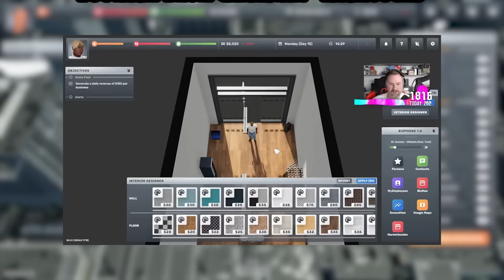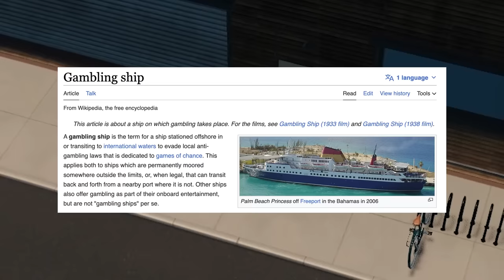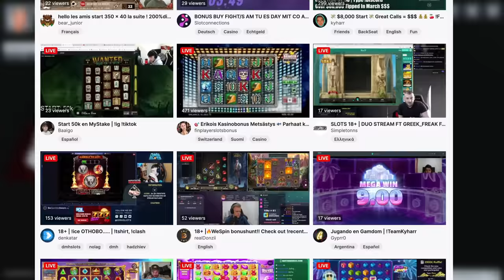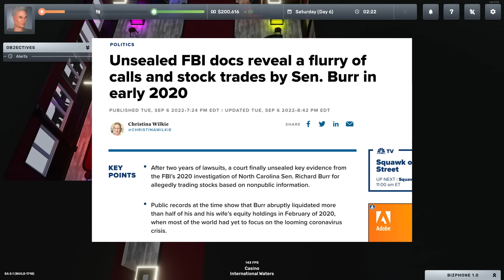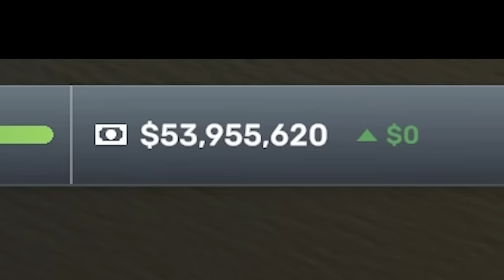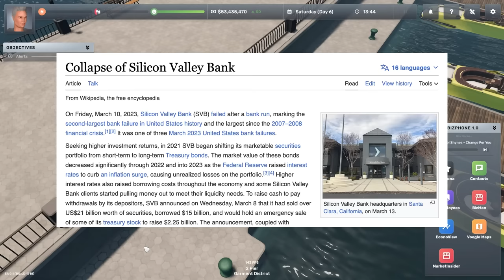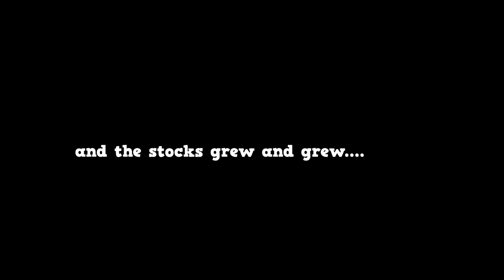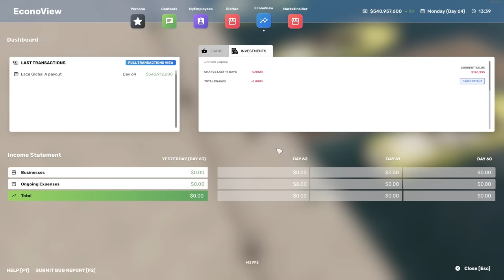Can I Become A Millionaire in 5 DAYS? - Big Ambitions Is A Perfectly Balanced Tycoon Game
Welcome to an Impossible challenge! Can I The Spiffing brit become a millionaire in 5 days starting with effectively nothing. Today I will be playing as elon musk in this business tycoon game where the goal is simple. Climb up the corporate ladder on a rags to riches journey where the goal is simple become a millionaire and overtake @Sips and @Northernlion on their slow journeys to scraping a living. So its time for elon musk to attempt to make back some of the loss he made from his purchase of twitter with some good old fashion video game exploits!

What you have seen here today is part of a fantastic perfectly balanced series on youtube where I go from game to game and break them with wacky exploits to gain things like unlimited gold. If you enjoyed this then be sure to check out more. The style is similar to RT game and callmekevin in parts. A large influence on this series has come from Valefisk and The Killian Experience. If you enjoyed this auto battler adventure gameplay then perhaps you will enjoy our meme victoria 3 run which goes beyond the realities of the game!

Big Ambitions is a role-playing business sim. Go from nothing to the biggest entrepreneur in New York by opening small businesses or slowly building huge corporations any way you like. If you want to check it out you can grab a copy on steam

00:00 - BIG AMBITIONS
00:39 - Meet: Elon Musk
03:46 - Gambling Boat Ahoy!
06:05 - EXPLOIT: The Time Traveller
07:09 - Our First Big Victory!
07:27 - Gambling is Not Good.
11:06 - $1 Million!
12:33 - $ XXXX MILLIONS!
13:22 - Eating Delicious Food
14:28 - Going Car Shopping
18:00 - Entering the STOCK MARKET
19:22 - $ XXXX BILLIONS!
21:03 - LET'S BUY ME A BOAT
23:34 - I hate my boat.

Title: Can I Become A Millionaire in 5 DAYS? - Big Ambitions Is A Perfectly Balanced Tycoon Game